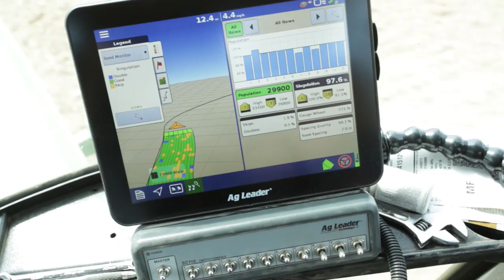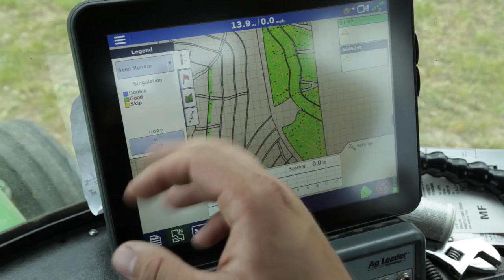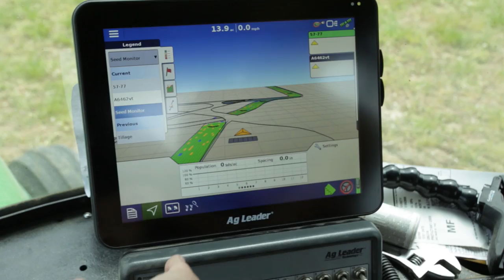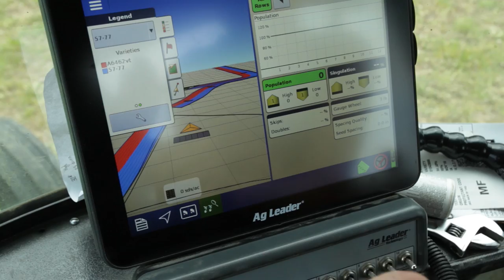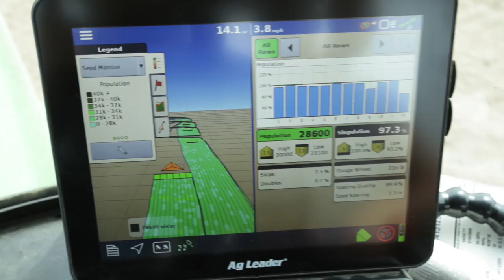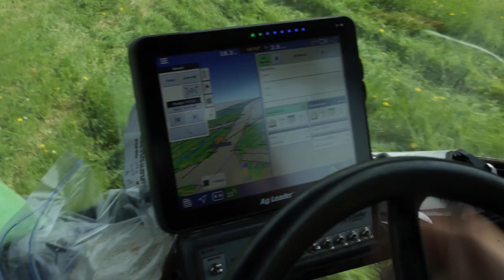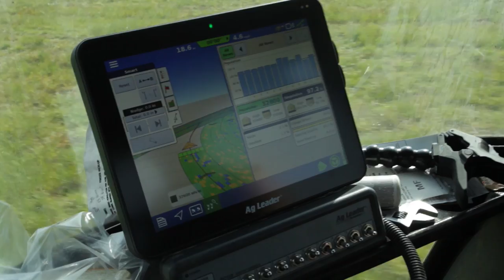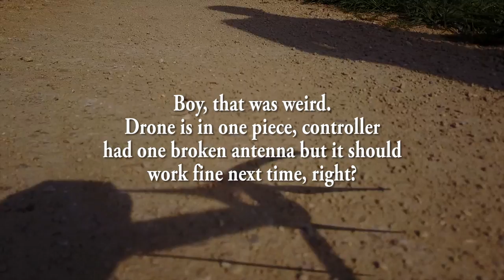Planting and Ag Leader Monitor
We check out how to use the Ag Leader Monitor with planting!